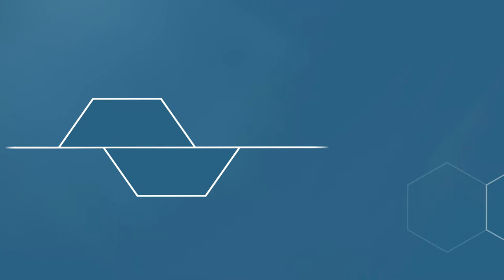M01V03 - O Estado finalidades e objetivos [GovSP]